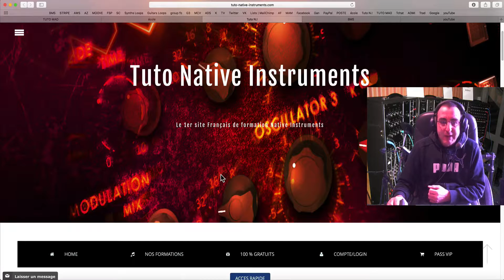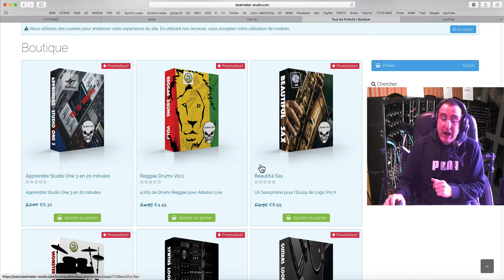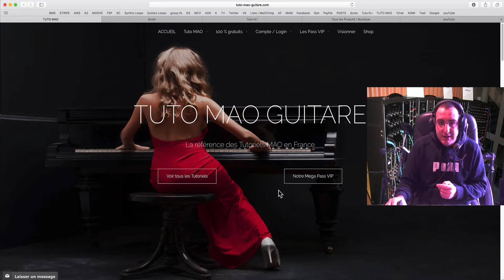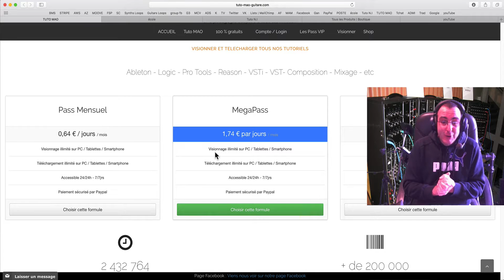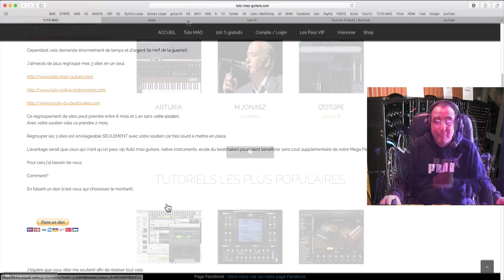Tuto MAO - Les changements 2018! [TUTO MAO GUITARE]